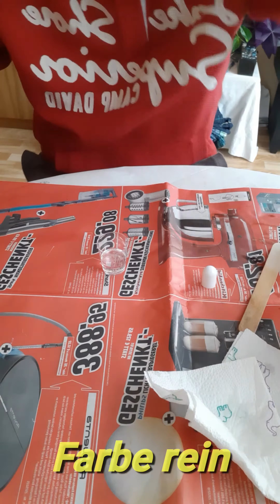Epoxidharz - Wanduhr #01 selbst gestalten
Meine alten Schallplatten bekommt mit Epoxidharz, eine neue Chance  - als Wanduhr.
Beim aufräumen habe ich alte Schallplatten gefunden, zum wegschmeißen zu schade.

Kreativ und individuell, also ein Unikat soll es werden.
Natürlich lief nicht alles perfekt, beim ersten Versuch  - Versuch macht klug - also ausprobieren, weiter Videos folgen.

Was habe ich verwendet:
+ alte Schallplatte
+ Epoxidharz
+ Kreppband
+ Tinte und Farbe
+ Uhrwerk

Etwas Ausdauer und Geduld gehörte auch dazu.

Liebe Grüße Jens